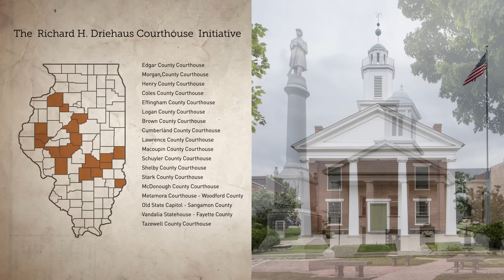Landmarks Illinois' Richard H. Driehaus County Courthouse Initiative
A video about Landmarks Illinois' Richard H. Driehaus County Courthouse Initiative produced by former board member, photographer and architect Tom Rossiter and made possible in-part through his own in-kind donation.The County Courthouse Initiative was envisioned as a catalyst to promote pride in the historic courthouse and to inspire others to invest in their downtown courthouse square. After five years, and 18 grants in 17 counties valued over $700,000, we know that this program has made a difference. Look for our Courthouse Initiative Economic Impact Study soon. More on the Courthouse Initiative